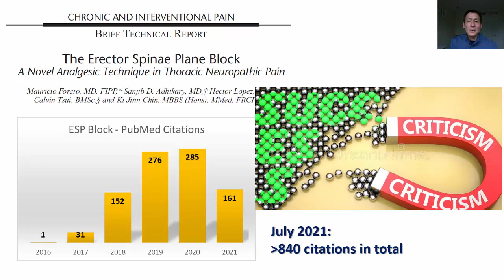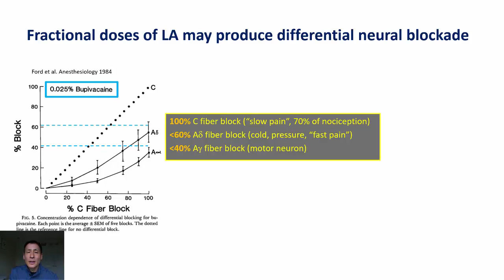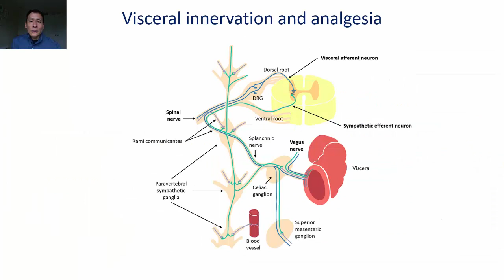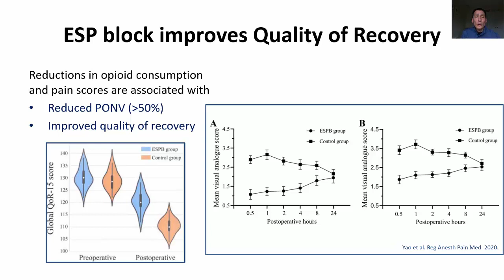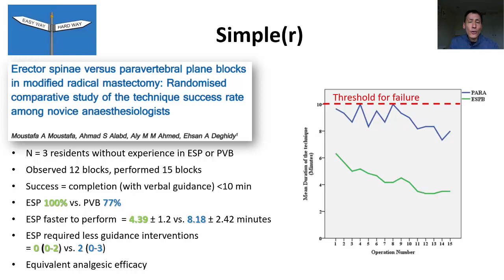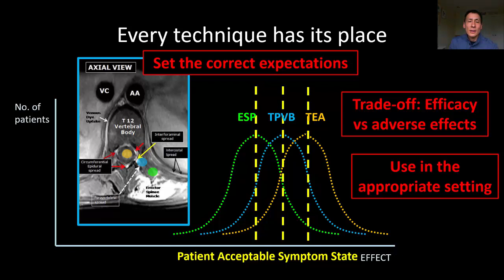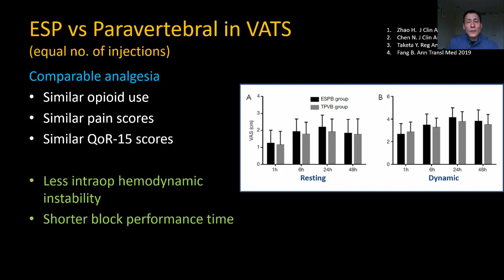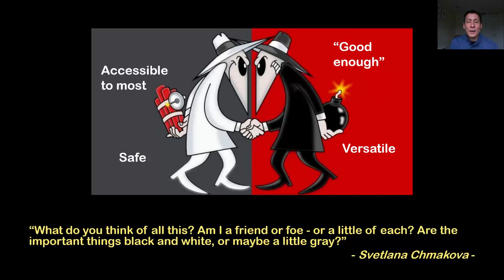The ESP Block - Friend or Foe?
This is a slightly extended version of the talk I gave at the Association of Anaesthetists Webinar on "New blocks Old Blocks: Friend or Foe?" on 19 October 2021, discussing the current role of the ESP block in this context.